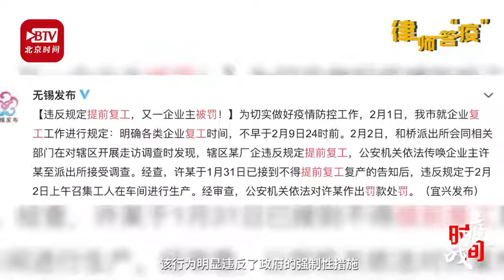老板不顾疫情强制要求提前复工 劳动者能拒绝吗？